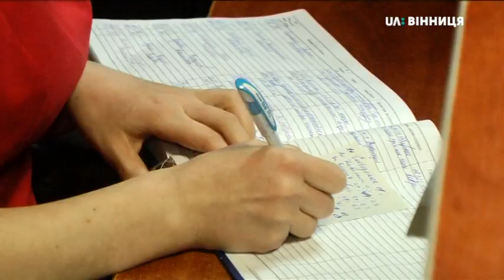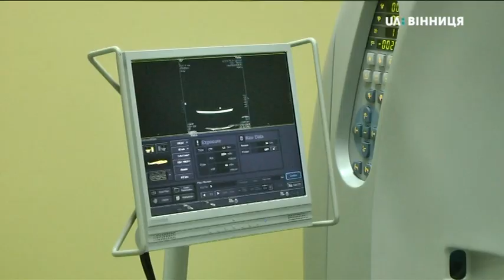02.05.2019 Малоінвазивний метод у медицині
Малоінвазивний метод у медицині

Взяти на аналіз матеріал малоінвазивним методом вінницьких медиків вчили лікарі з Києва. Майстер-клас пройшов на базі Подільського регіонального центру онкології. Дотепер таку маніпуляцію у Вінниці не проводили. Операція дозволяє визначити вид пухлини та встановити правильний діагноз.